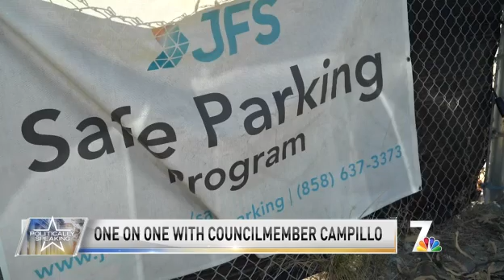Homelessness in San Diego| Politically Speaking| NBC 7 San Diego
Councilmember Raul Campillo talks about a new rental assistance program to prevent homelessness.